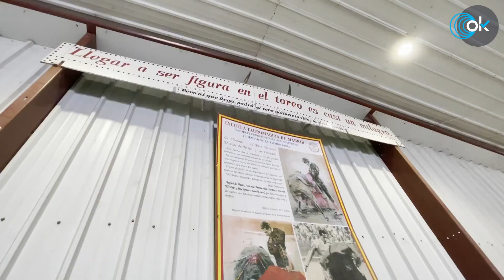Abellán: «Carmena cerró esta escuela taurina pero hoy 80 chicos y 7 chicas siguen su sueño»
La Venta del Batán renace de sus cenizas. Tras el mandato de Manuela Carmena, en el que la escuela de jóvenes toreros se cerró, ahora vuelve a acoger a cerca de un centenar de nuevas promesas. OKDIARIO habla en este recinto con Miguel Abellán, director gerente del Centro de Asuntos Taurinos de la Comunidad de Madrid. Él es antiguo alumno de esta particular cantera. Recuerda con emoción a sus maestros. Ahora cuatro profesores imparten clases bajo la dirección de un director específico del centro.